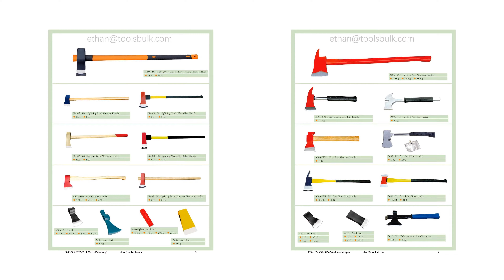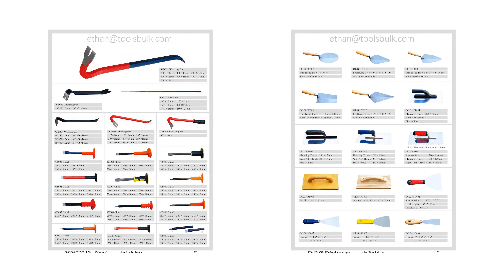Hand tools catalog | China handtools supplier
One-stop service
CHINA hand tools/garden tools/ agriculture tools supplier
Hammer axe trowel bolt cutter pipe wrench crow bar fork